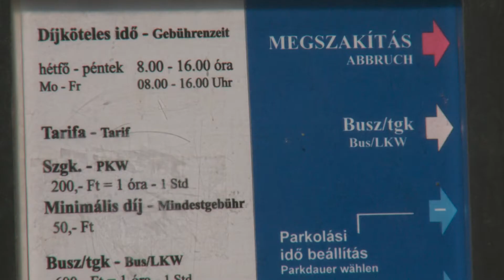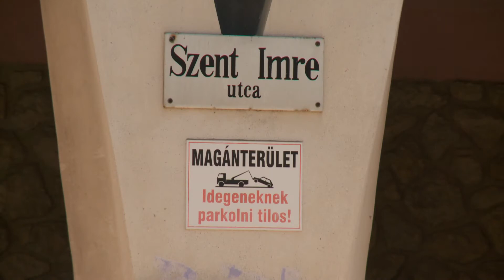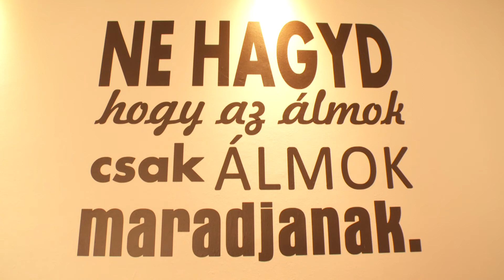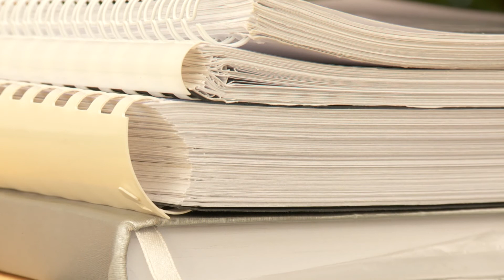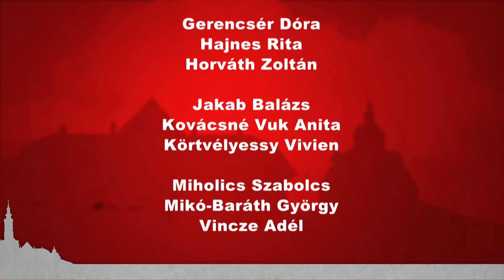Kanizsa TV Híradó - 2020. július 1.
Éjféltől már fizetni kell – lejárt az ingyenes parkolás időszaka Nagykanizsán is. Csütörtöktől ismét fizetősek lesznek a helyek

Kiképzés – 42-en kezdték meg a tartalékos kiképzést Nagykanizsán, a csapat közel fel nő.

Erzsébet táborok – Nagykanizsán négy iskolában 79 diák vendégeskedik a napközis táborokban